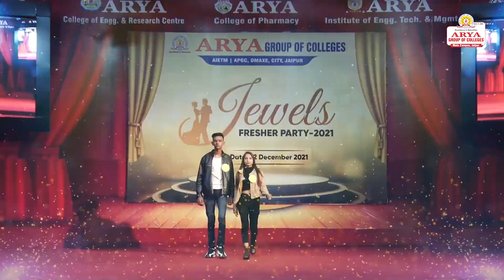Jewels -2021(Freshers Party) at Arya Institute of Engineering Technology and Management -AIETM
2nd Year Students of AIETM organized Jewels -2021(Freshers Party) at Arya Institute of Engineering Technology and Management.